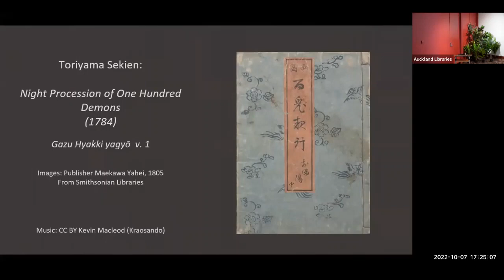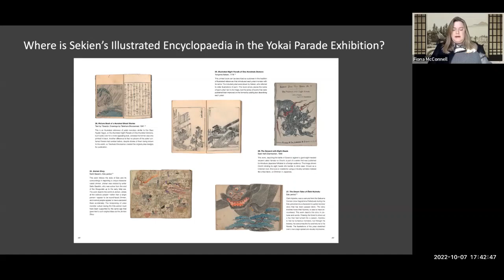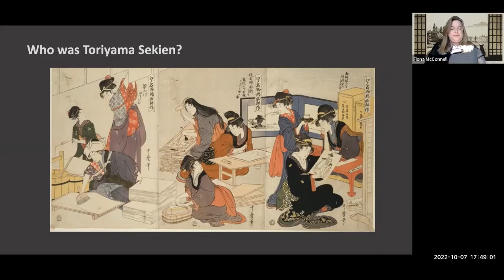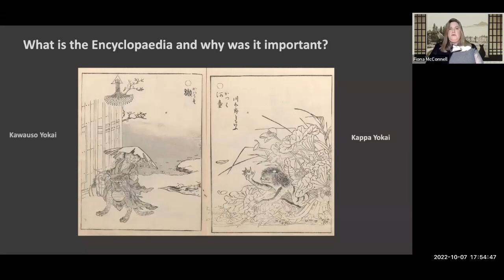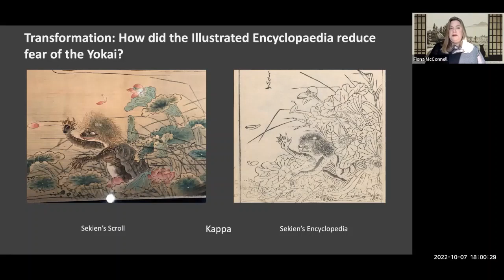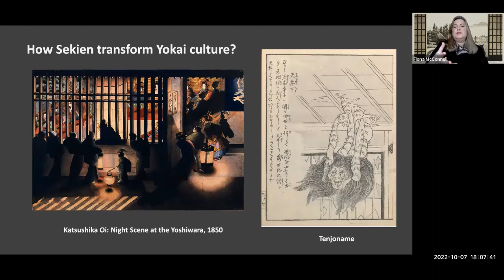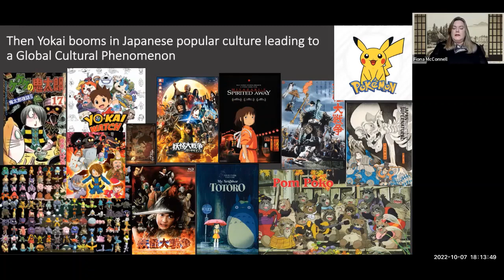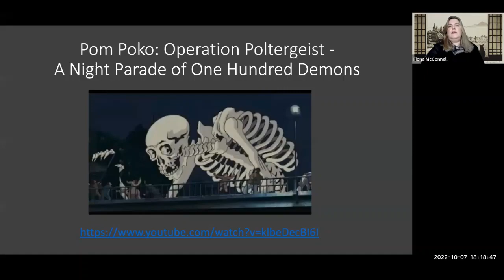Toriyama Sekien’s "Night Procession of One Hundred Demons": Creating Modern Yokai Culture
Why did Japanese yokai spirits spread far beyond Japan to become a 21st century global cultural phenomenon?  And how did Toriyama Sekien’s 18th century visual encyclopaedia 'Night Procession of One Hundred Demons' transform traditional, scary, yokai spirits into cute and fun creatures that appealed to people of all ages from around the world?

Join art history researcher Fiona McConnell as she tells the story of how printmaker Toriyama Sekien, immersed in the culture of Edo Japan, combined and adapted knowledge of the recently introduced Western encyclopaedia format with traditional tales of yokai spirits, to print books that transformed yokai storytelling culture, Japanese culture more widely, and resulted in a present-day, global, cultural phenomenon.  Along the way, enjoy tales of the yokai spirits illustrated in the encyclopaedia.

This talk was held as part of a public programme hosted alongside the exhibition, 'Yokai Parade: Supernatural Monsters from Japan', at the Auckland Central City Library in October 2022, in which a facsimile of Toriyama Sekien’s encyclopaedia was displayed.

A comprehensive list of reference books, movies, TV shows, documentaries, and videos are included at the end for those wishing to learn more.

About the Speaker:

Fiona McConnell is an early career researcher at the University of Melbourne in the Master of Art Curatorship programme.  Her research interests include the art of the book through history, European medieval manuscripts, Korean Chaekgeori screens, and, most recently, Japanese art.  She has been studying art history for over 25 years, with a BA in Art History and Classical Languages, and a Graduate Diploma in Arts.

This talk began as an over-researched class paper about Toriyama Sekien’s 'Night Procession of One Hundred Demons'.  Fiona developed it further into a presentation for the Bibliographical Society of Australia and New Zealand Annual Conference in 2020 to obtain wider recognition for Sekien and his encyclopaedia’s creativity and influence.

Fiona was delighted to be given the opportunity to further extend and share this research for the Auckland Central City Library’s public programme.  She gratefully acknowledges the support of the Eugenie La Gerche and Ursula Hoff Scholarships for her studies.

Yokai Talks is part of the Yokai Parade Exhibition events 29 September - 6 November 2022.
This talk was recorded on 7 October 2022 at Central City Library.

Note:
'Fun video clip' and 'Q&A' is not included in this video.